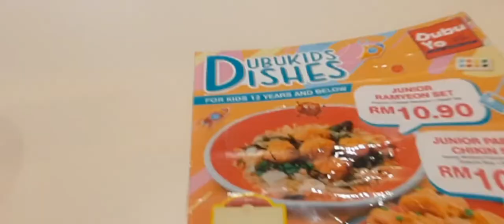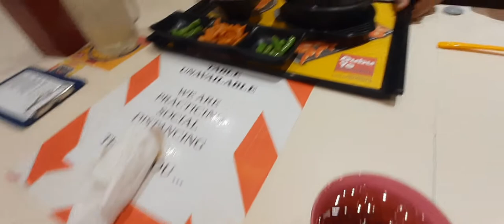Jom Makan Di Dubuyo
Banyak restoran di ECM tak ready lagi untuk dine-in..kebanyakkannya hanya untuk take away.. dubuyo dah bagi dine-in.. kita makan jela kat situ..